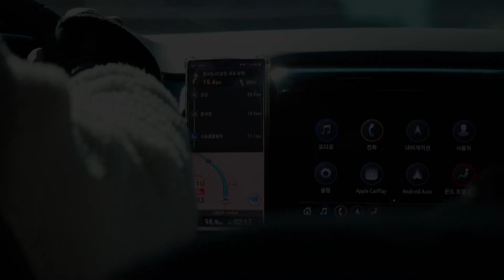와우~ 산정에 텐트46동!!! | 설원에서 뜻밖의 조우 | 설중백패킹 | 오지산행 | Backpacking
♣자연속에서 딱 필요한 것 만 준비해 떠나는,
그 속에서 자연의 풍경을 담고 그리고 시간을 즐기는 여행.
특별하지 않지만 함께 생각하고 느낄수 있는 채널을 만들어 가겠습니다.

📢BGM
Track : Last Light
Composer : 눈솔

⚠️이 영상의 소유권은 풍경채에 있으며, 영상의 무단 업로드를 금지합니다.
⚠️영상을 개인, 단체, 회사등 타인에게 양도 및  복제 또는 공개장소에 공유 & 업로드하는 행위 금지